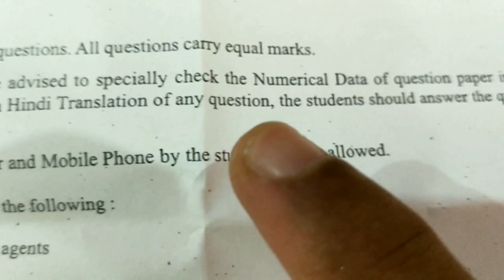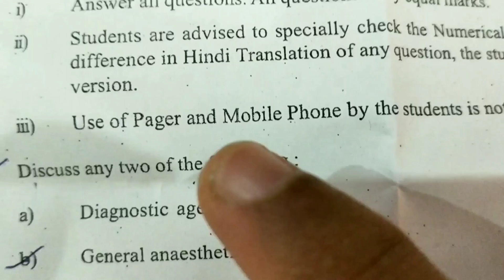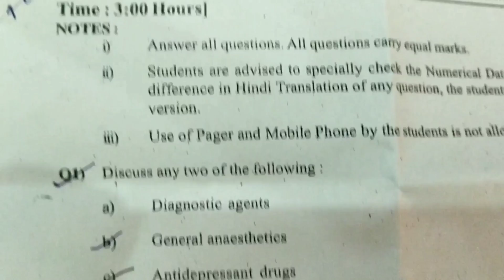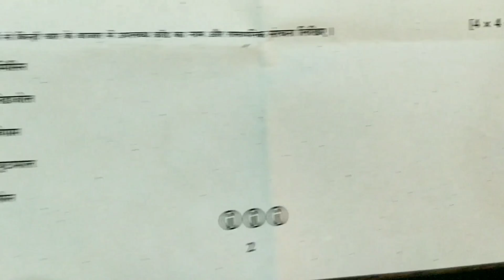D.pharma 2nd year pharmaceutical chemistry 2nd paper 2020